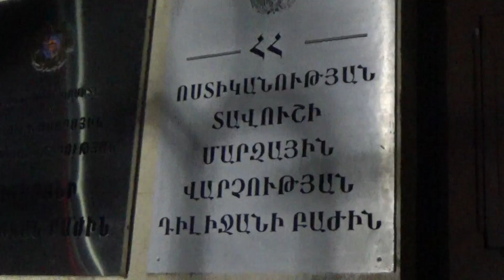Խուլիգանություն Դիլիջանի սրճարաններից մեկում․ ատրճանակով երիտասարդը բերման է ենթարկվել